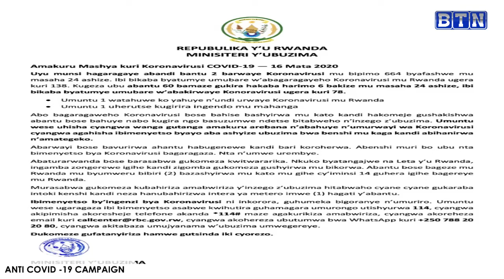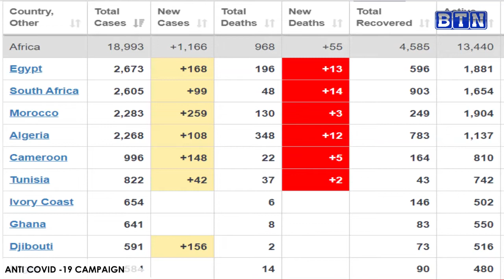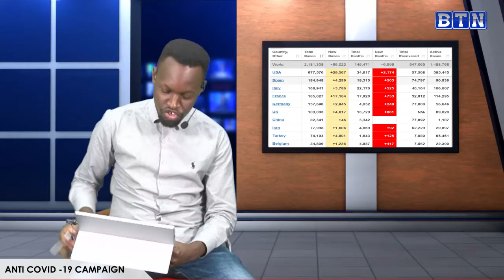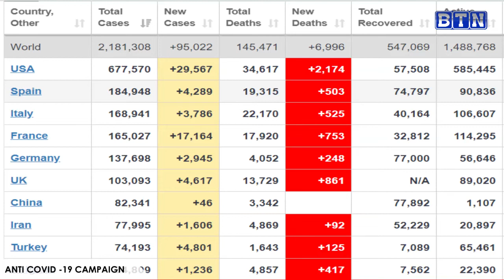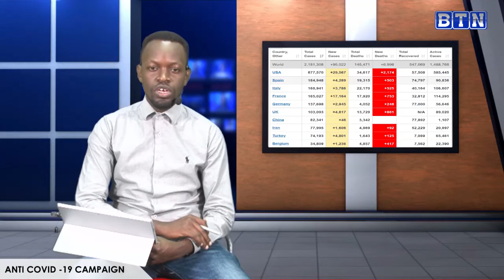Mu Rwanda abakira Coronavirus bari kwiyongera kurusha abayirwara,USA iracyagowe iriguhitana benshi